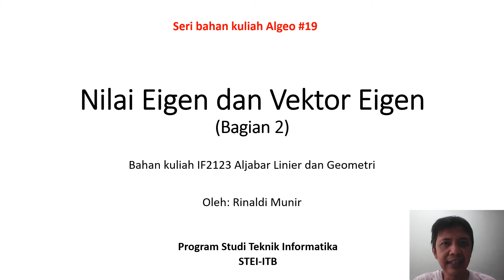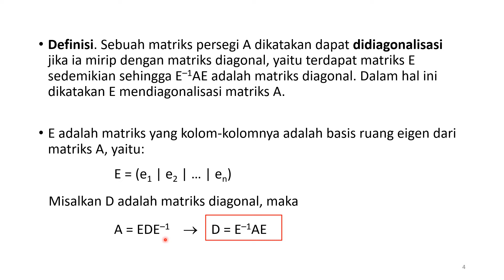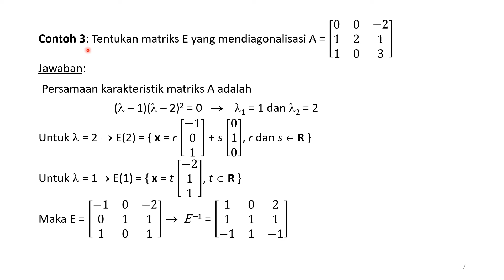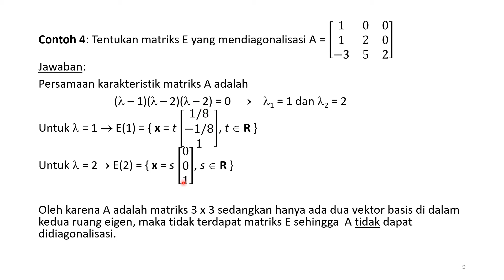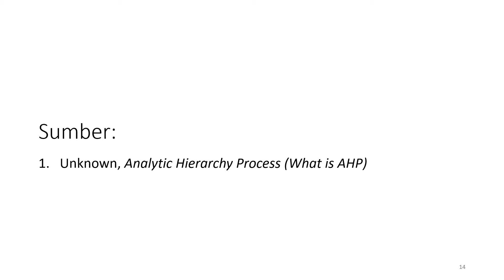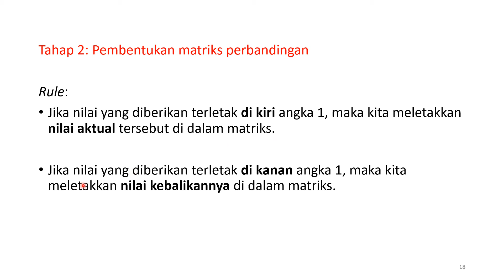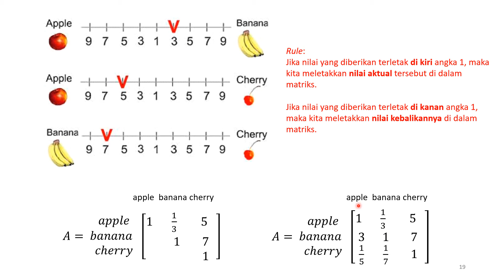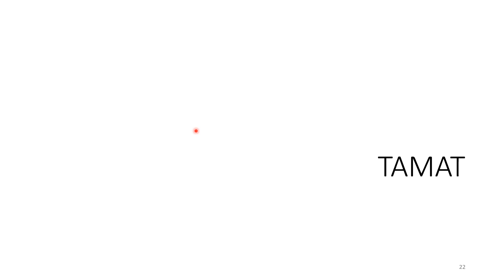Algeo 19: Nilai Eigen dan Vektor Eigen (Bagian 2)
Ini adalah video kuliah IF2123 Aljabar Linier dan Geometri pada Program Studi Teknik Informatika ITB. Materi di dalam video ini membahas nilai eigen dan vektor eigen (bagian 2: diagonalisasi dan aplikasi nilai eigen dan vektor eigen di dalam metode AHP).